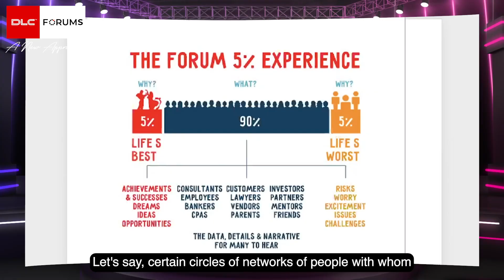Yana Agarunova | DLC Forum Masterclass | Promo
Yana Agarunova is a certified EO, YPO, and DLC Forum Facilatator all the way from Moscow Russia. She is a global superstar and is a proven voice with regards to Forum training that sees her travel extensively and discourse her learnings to leadership teams, entrepreneurs and CXOs across the globe. Her 5% concept is a global Forum game changer.

To become a member, help us get to know you